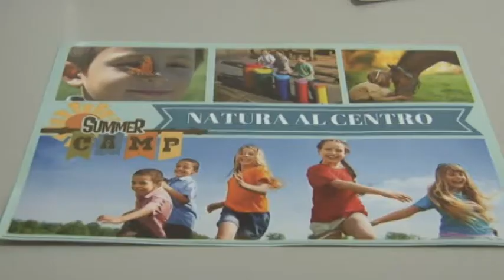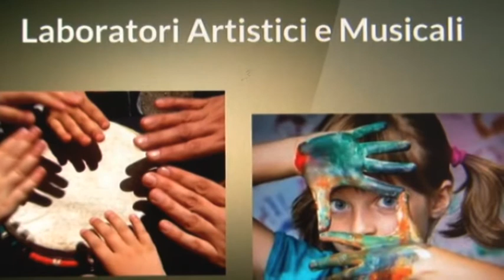Al via i Summer Camp dell Associazione Positivamente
Al via dal 12 giugno i Summer Camp dell'Associazione Positivamente. Per i bambini un viaggio nel mondo incontaminato della natura